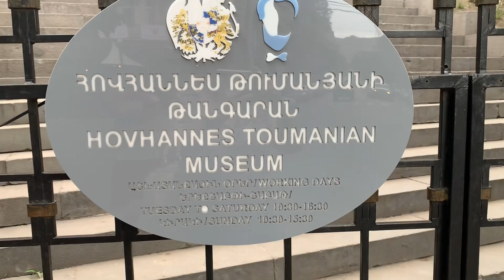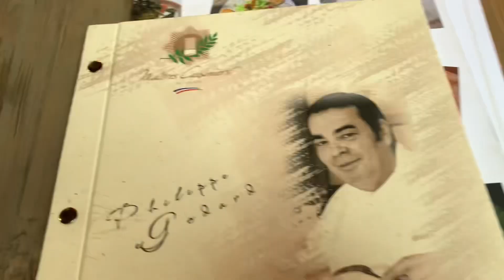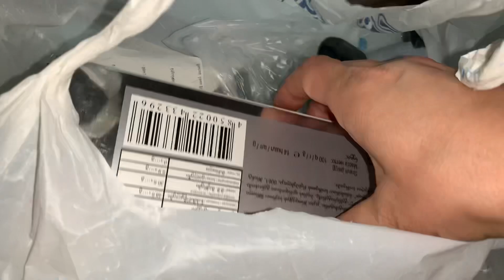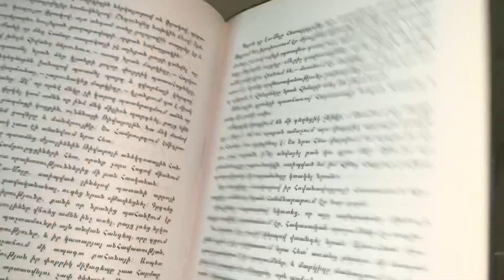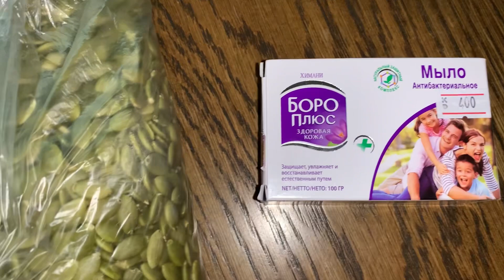Երեւանը Մեկ Տեսանյութում/Հանդիպեցի Վերջապես/Մազերի Լոսյոն/ Գնումներ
Մանկության հետքերով։